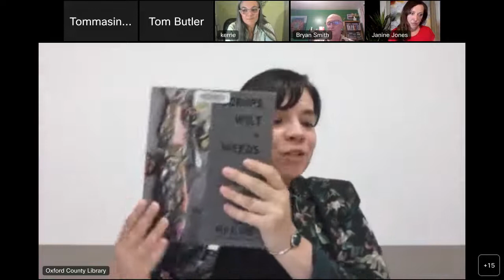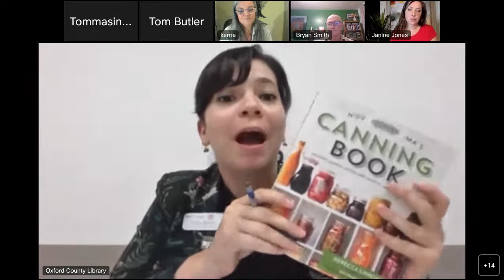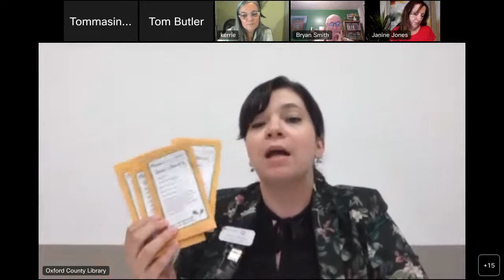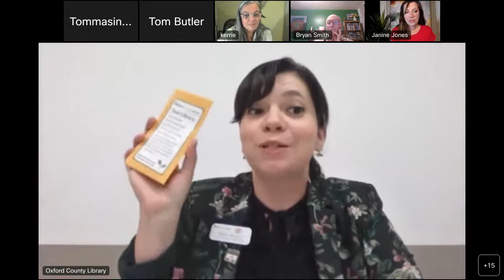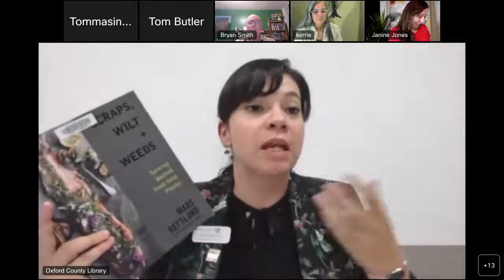Future Oxford Fall Speaker Series: Go Organic - "Rot and Rescue" – Part 2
A two-part series focusing on "Rot," including new technologies for composting and digesting, and "Rescue," or how to minimize food waste

This second session is an exploration of ways to prevent excess food waste at home, on the farm, and at institutions, as well as on a larger distribution scale. The Great Pumpkin Rescue and Food Forward Oxford will also be discussed. Panelists include Bryan Smith, Kerrie Gill, Janine Jones and Holly Brown.

What is Future Oxford? The Future Oxford Community Sustainability Plan creates a vision of a sustainable community that balances community, environmental and economic interests. The Plan sets out 70 distinct actions that will achieve specific goals and targets for Oxford's future. As a partnership organization, Future Oxford is the group of volunteers and partners who are promoting these actions.